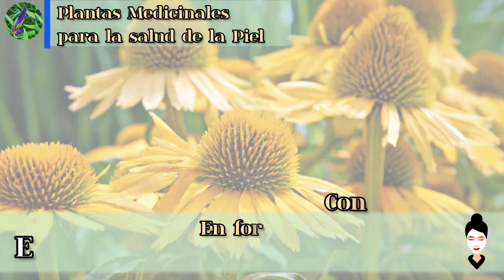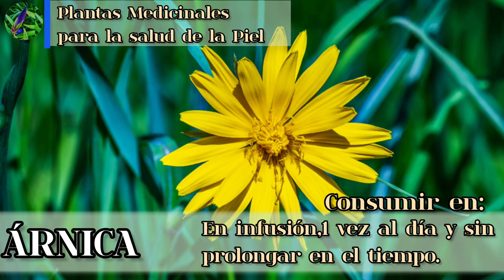NOMBRES de PLANTAS MEDICINALES PARA EL CUIDADO DE LA PIEL🌱💊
Nombre de las 20 plantas más utilizadas para el cuidado de la piel.